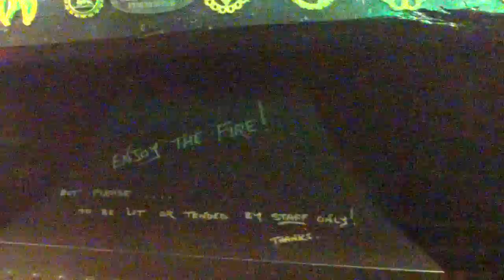KDJ Leon & Disco1 Presents Karaoke Red lion Offley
Venue  : Red Lion - Great Offley - With KdjLeon
Singer  : Skippy
Song  : Feeling good
Artist : Michael Buble
Rating :

Camera : Mevo Live camera studio
Equipment : Evox 8's , Denon Dn6000Mkii
Software : Serato Dj & Serato Video